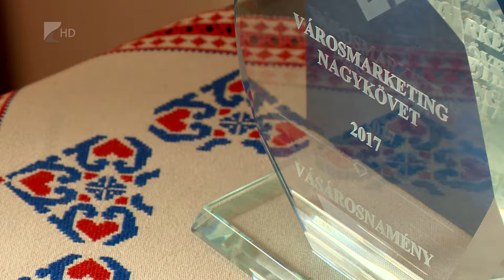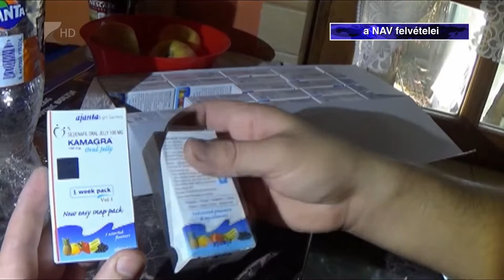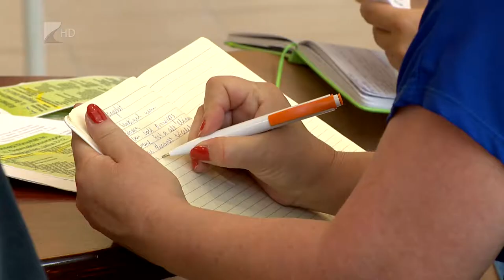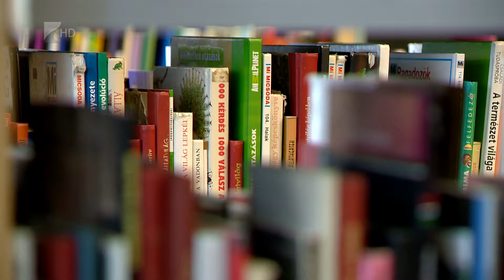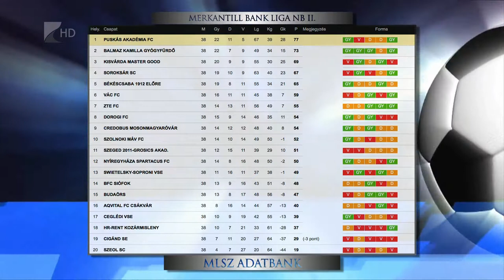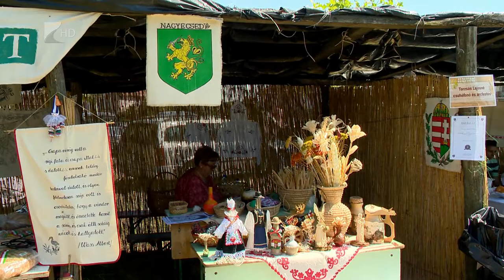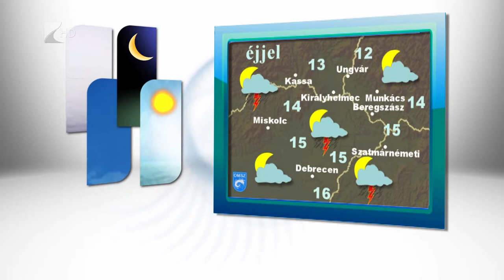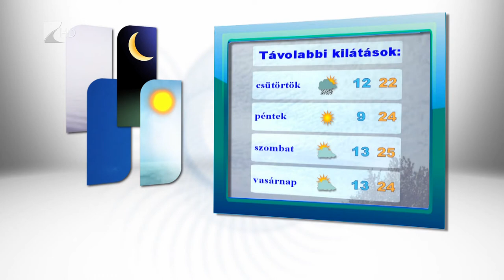Híradó 2017.06.06. - Kölcsey Tv